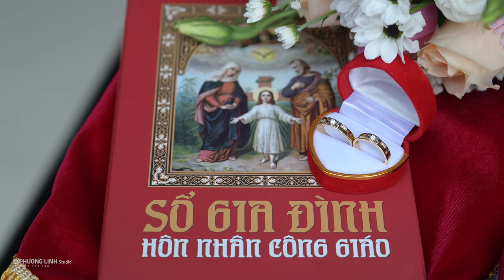Lễ cưới Nhà Thờ Phêrô Huy & Maria Trinh - Giáo Xứ Hoàng Nguyên 03/09/2022